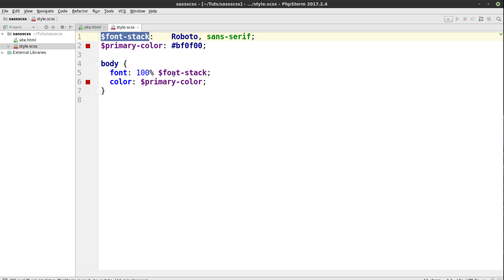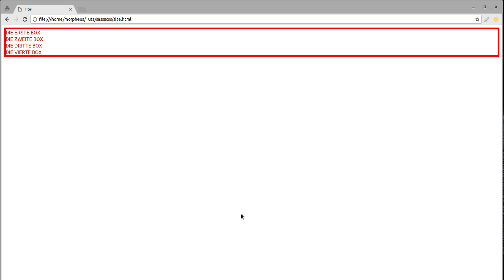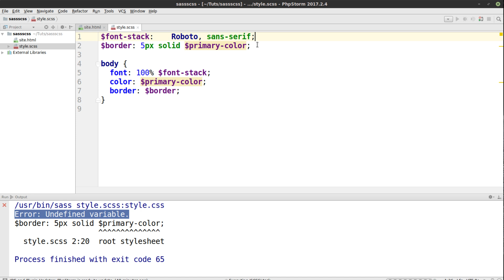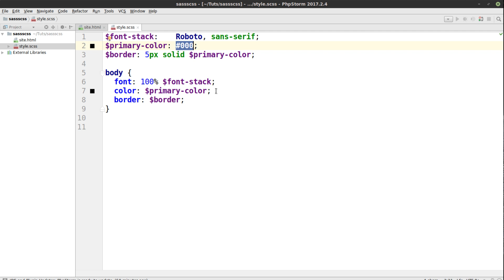SCSS und SASS Tutorial #4 - Variablen